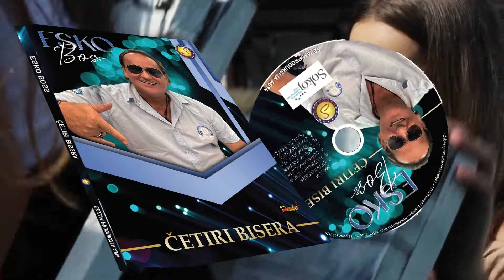Esko Boss - Novi album - Promo - Sezam produkcija (Tv Sezam 2022)